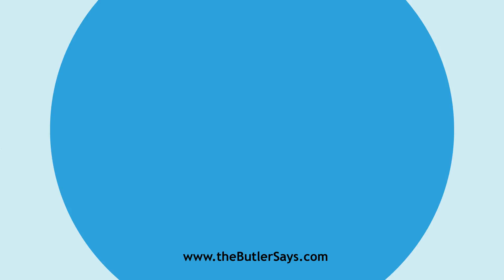Learn how to say this word: "Barkantine"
This is the definition of "Barkantine":
n.  Same as Barkentine.